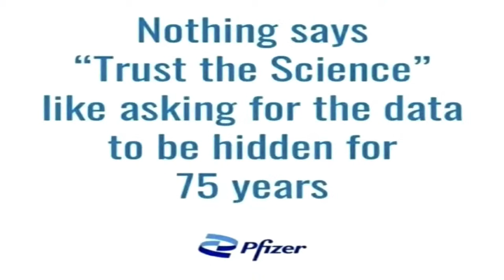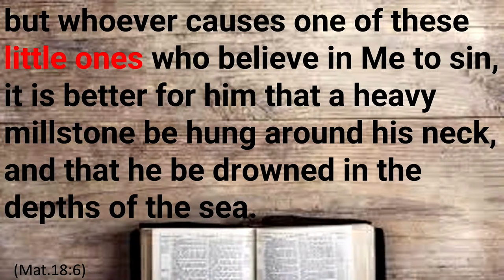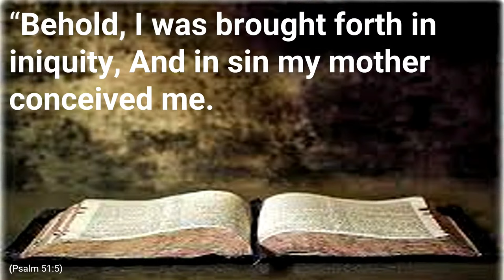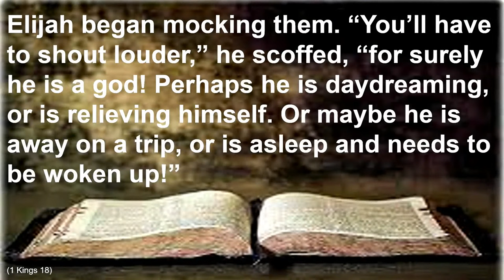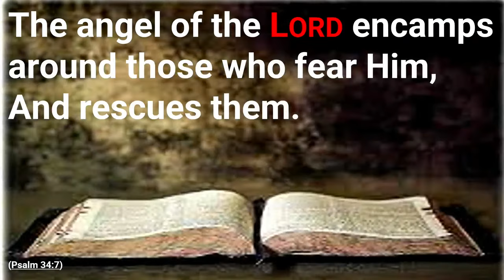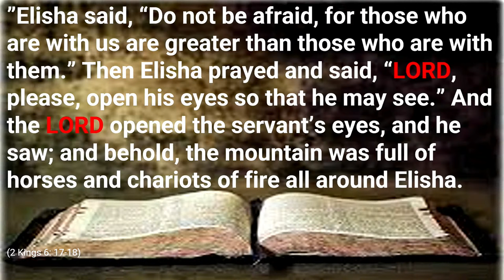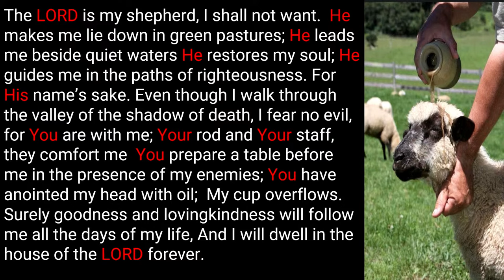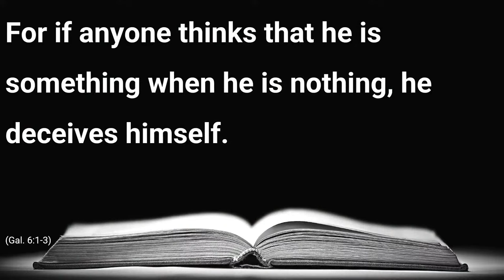John Hood - Woe To The World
Sunrise Bible Church Service with John Hood